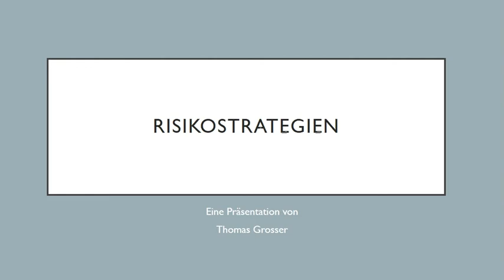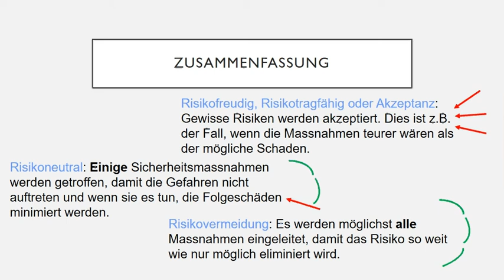Risikostrategie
In diesem Video lernen Sie die Risikostrategien (Akzeptanz, Risikoneutral sowie Risikovermeidung) kennen.